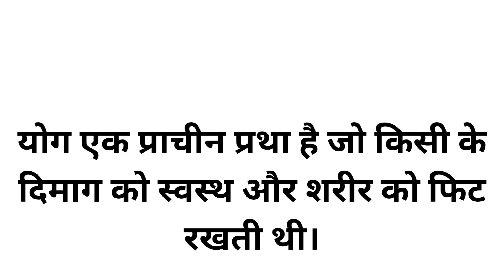इंटरनॅशनल योग दिवस international yaga day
आंतरराष्ट्रीय योग दिवस दहा ओळी